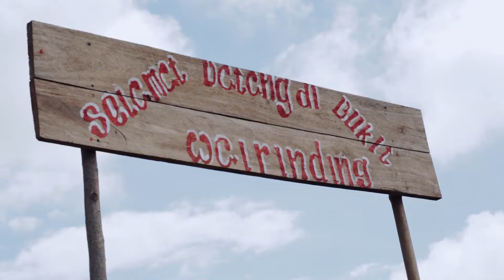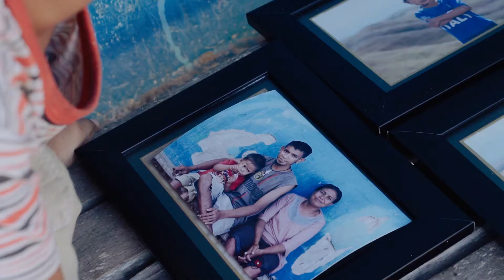HELP POTRAIT 2017 - SUMBA, INDONESIA.